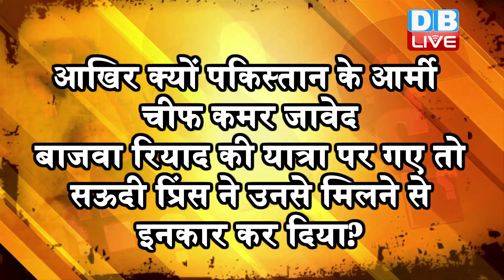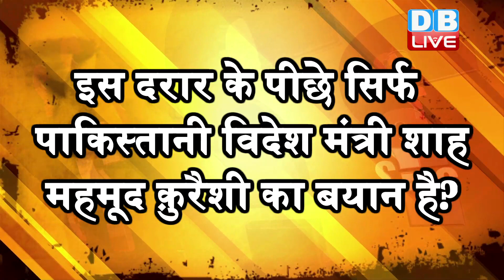क्या India ने करायी है Saudi Arab और Pakistan में तकरार? china news